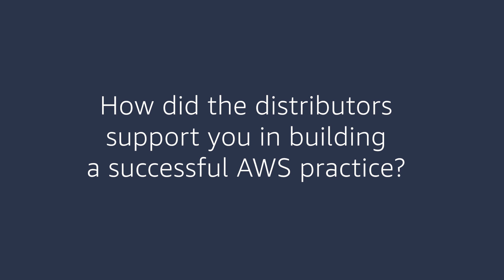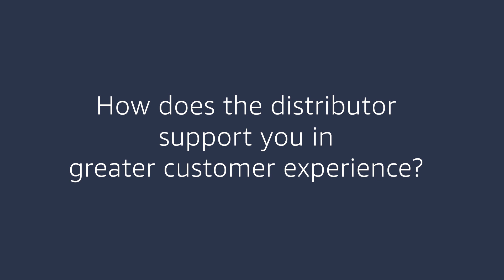How to Build a Successful AWS Practice by Working with AWS Distributors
Hear from APN Partners Kaizen, Precision Group, Fluidech, and Network Techlab as they discuss building a successful AWS practice by leveraging the expertise of AWS distributors. Distributors provide go-to-market (GTM) strategies with insight, sales, and lead generation that allowed these APN Partners to remain focused on their core business.